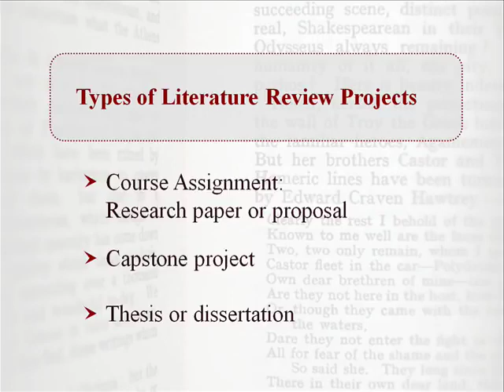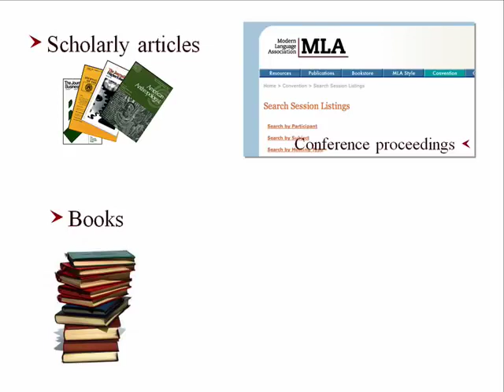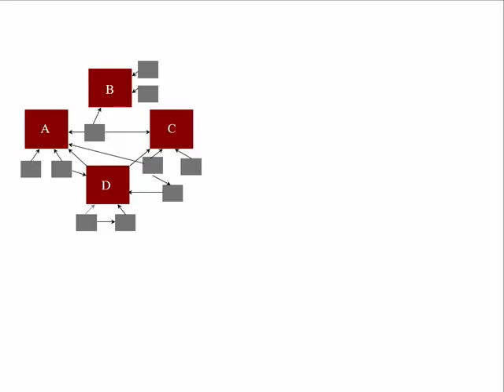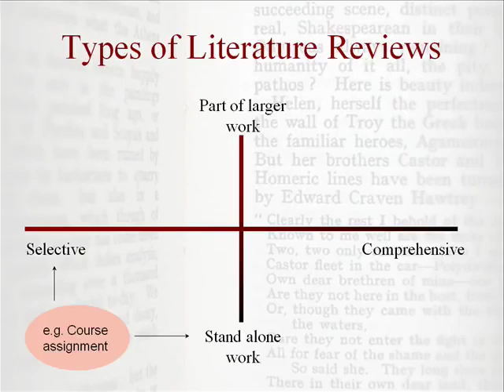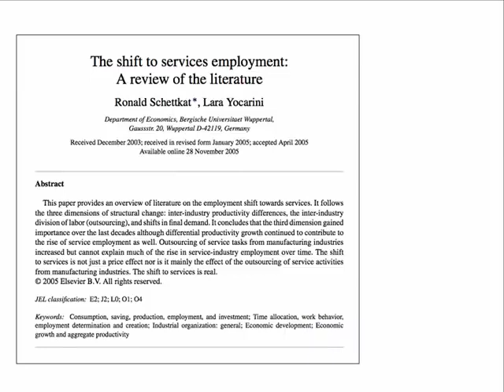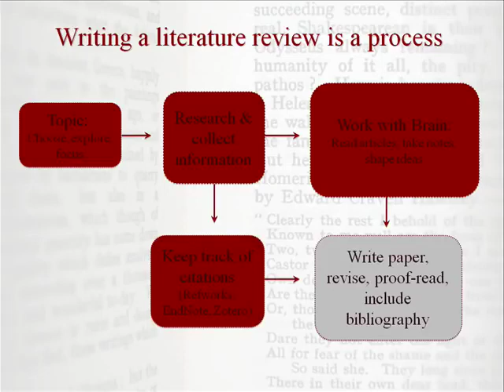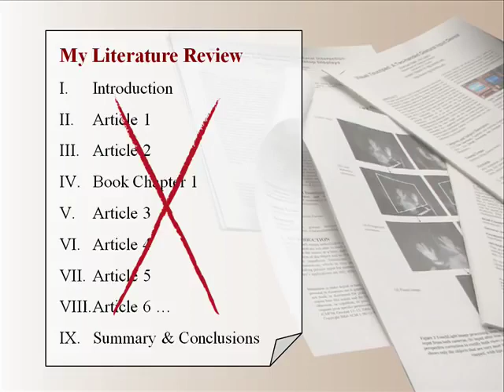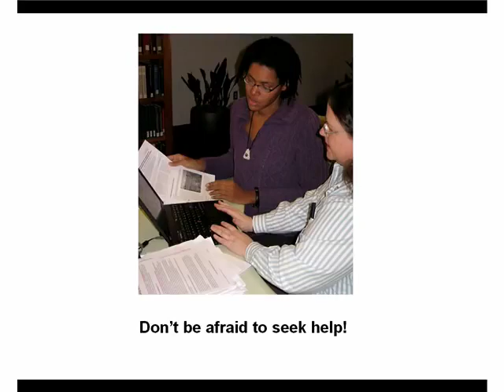Literature Review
What is a literature review? What purpose does it serve in research? What should you expect when writing one? Find out here.
Video by NC State University Libraries.